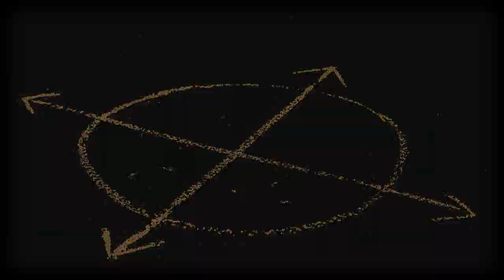reid/morgan • the one that got away •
-watch in hd, it looks so much better
-details in the description

3 videos in one day? WHAT?!

I don't even ship Reid & Morgan, but once I heard this version of the song, they just popped into my head and this was created. Enjoy!

Story summarized: Reid dies. (oh, the irony)

►Show: Criminal Minds
►Characters: Spencer Reid + Derek Morgan
►Song: The One That Got Away/Use Somebody by Alex Goot
►Program: Sony Vegas Movie Studio 10